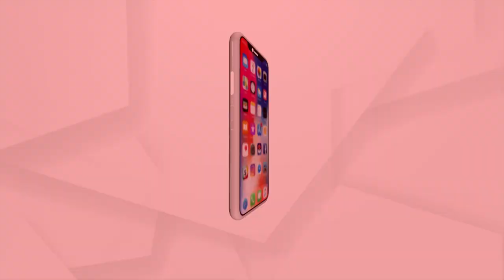ନ୍ୟାସନାଲ ୟୁଥ ଡେ୨୦୨୩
ଦେଶର ଯୁବକମାନଙ୍କୁ ସଶକ୍ତିକରଣ କରିବା । ଦେଶର ଶକ୍ତିର ପ୍ରତୀକ ହେଲେ ଯୁବଶକ୍ତି । ଯୁବଶକ୍ତି ହିଁ ଦେଶର ଭବିଷ୍ୟତ । ସେମାନଙ୍କ ପାଖରେ ଦେଶ ଗଠନର ଅନ୍ୟତମ ଶକ୍ତି ରହିଛି । ଯଦି ସେମାନଙ୍କୁ ସଠିକ ଉପଯୋଗ କରାଯାଏ ତାହେଲେ ଦେଶର ପ୍ରଗତି ହୋଇଥାଏ ।